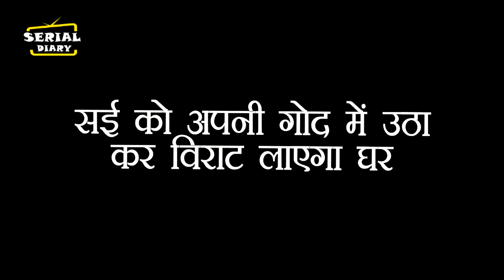GHKKPM || सई को अपनी गोद में उठा कर विराट लाएगा घर, देगा ये खास खुशी